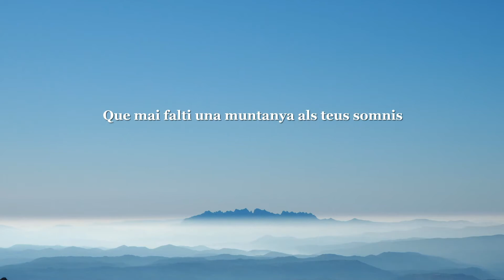Talaies de la Serra de l'Obac - Relive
Itinerari circular amb inici i final a la Casa Nova de l'Obac, amb el següent recorregut:
Casa Nova de l'Obac, Alts de la Pepa, Turó de la Mamella, (807m), Tossal de l'Àliga (865m), Pou de Glaç de l'Estepar, Collet Estret (852m), Castellsapera (939m), Coll de les Tres Creus o de la Pola (874m), Turó de la Pola, (829m), Coll de les Tres Creus, Collet del Forn Gran (762m), Paller de Tot l'Any o el Muronell, Collet del Forn Gran, Roca Salvatge (777m), Camí de la Canal de Mura, Font de la Portella, Turó Roig de Vacarisses, l'Obac Vell i Casa Nova de l'Obac.

IBP: 54
SENDIF: 860 - Moderada